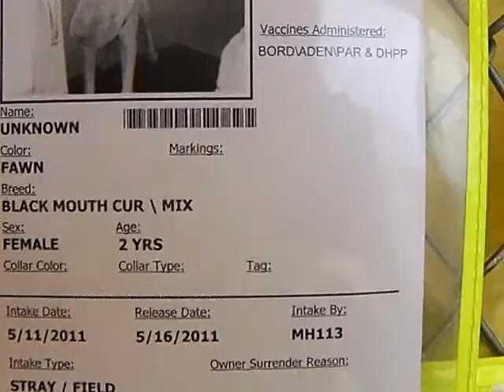GOING TO RESCUE IN AUSTIN!!! KILL DATE:5-16 KENNEL ID#A169030,169057,169058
If you are interested in this dog, an email must be sent to the following addresses by 7 am the morning of their scheduled KILL DATE:

ACS is located at:
OPEN FROM 11-7 Tues - Sat

NOTE:  I am networking with transport services including Pilots n Paws to help people in other states that want to save a dog from being killed.  Just because you may live outside the San Antonio area doesn't mean I can't get a dog to you!  I am willing to foster any dog that has a loving forever home waiting for them.